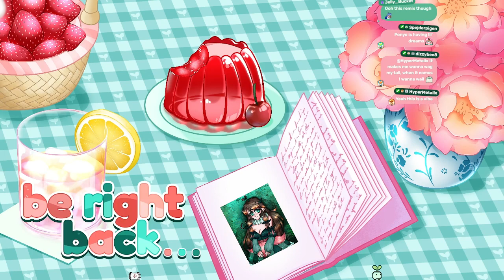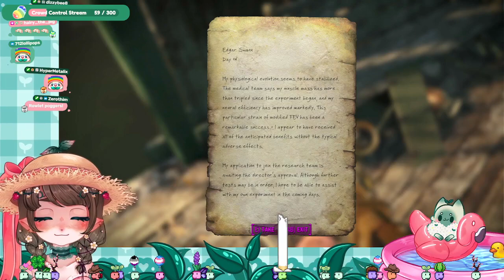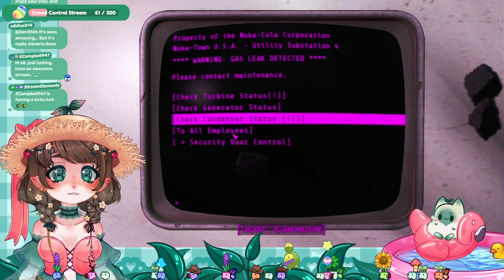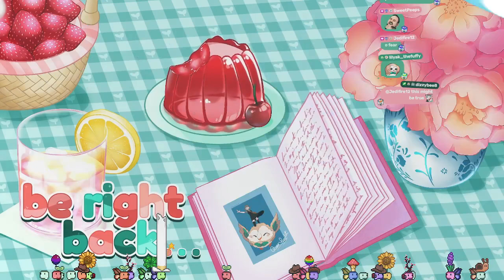:･ﾟ✧ | Fallout 4 | Time to continue the story! | 6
Follow QueenClover below! -